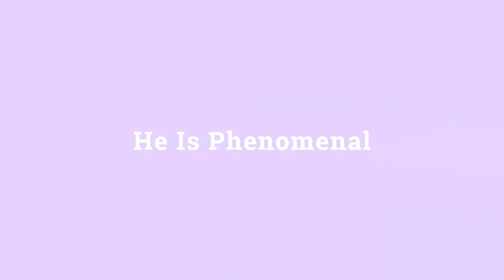Author/Coach/Host Kevin Thornton Talks About His Book 20 Beautiful Men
Who is Kevin Thornton? Kevin Thornton is a graduate of Eastern Michigan University with a BS in Health Administration and a graduate of Argosy University with a Master's in Organizational Psychology.. Is a  life coach, holistic health coach, author, indoor cycling instructor and internet radio personality whose life purpose is to inspire, educate and empower others to create the healthiest versions of themselves mind, body and spirit. Before becoming a coach, he was coached by Iyanla Vanzant and her team and that put me on the path of becoming one myself.  Additionally, he uses his platforms to change the narrative of how society and the media portray black men.. He wants the world to know there are more men like me than what they see and hear on tv and radio. You can follow his show on Manifest TV on Facebook live every Monday 7pm-9pm eastern standard time.

FB Kevin Thornton
FB The Wellness Architect
LinkedIn Kevin Thornton